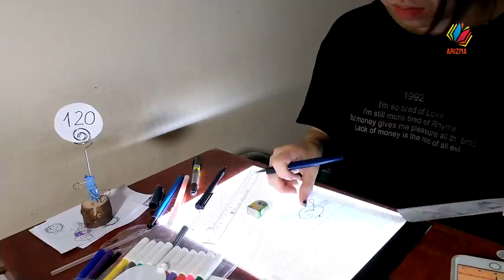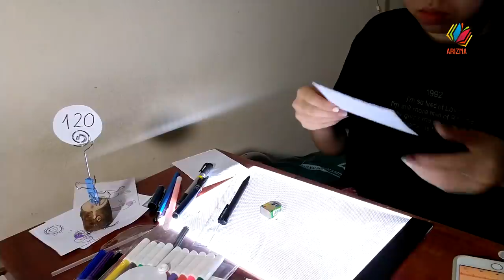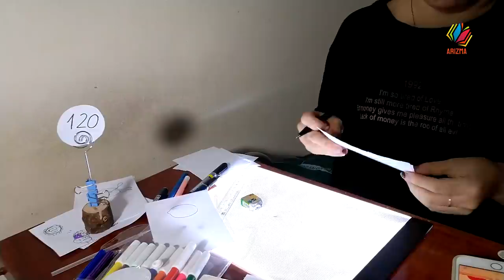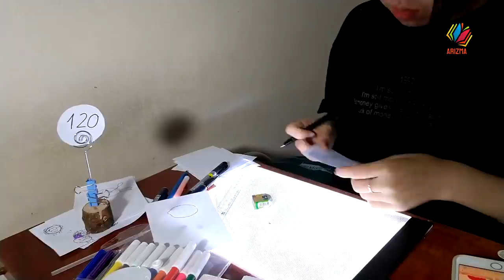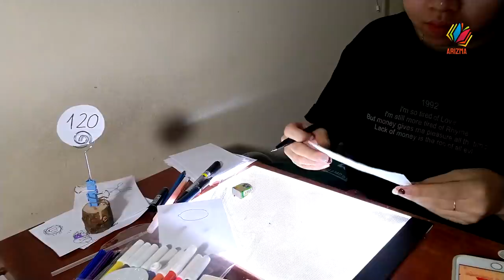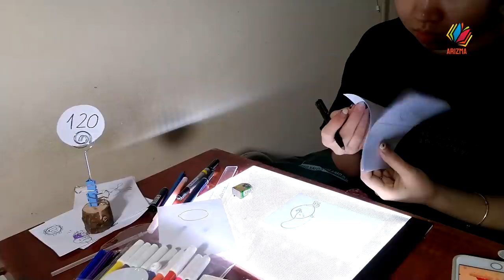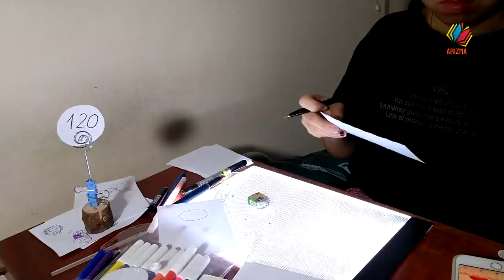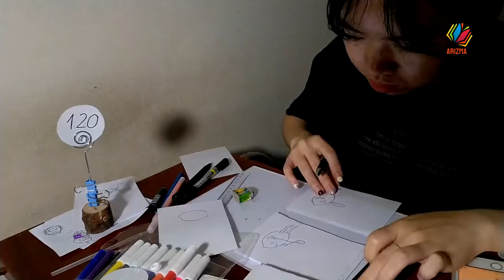120# Lemon skips rope Flipbooks Arizmaaax Day010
I’m Arizmaaax, and I make flipbooks by hand-drawing them with pigment liners and markers.
Benefits flipbooks offer : High Impact – A flipbook can convey practically any text and image just as well, if not better than traditional print. In fact, thanks to interactive graphic design, flipbooks can be even more colorful, appealing, and eye-catching than print materials ever could be.